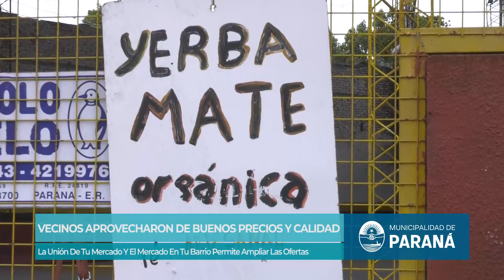Vecinos adquirieron alimentos de productores locales en una nueva propuesta del Municipio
Fue este martes en el club Avenida Ejército. Organizada por la Municipalidad, busca impulsar el trabajo local y acercar a los paranaenses productos hechos en la ciudad, de calidad y a precios accesibles. El cronograma sigue en distintos barrios. Mañana en Escuela Hogar se sumará un puesto con venta de carne a precio accesible